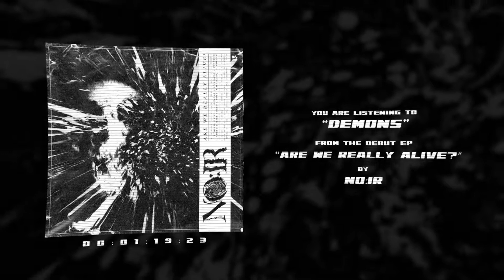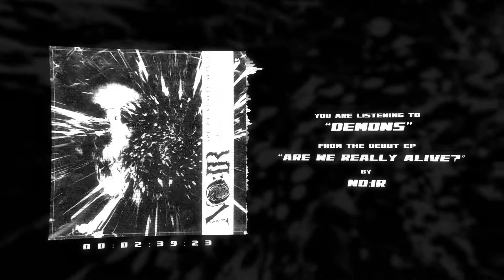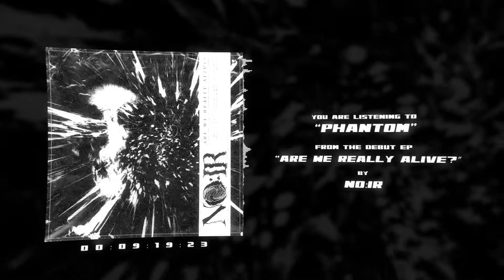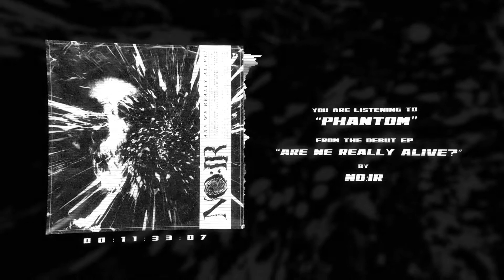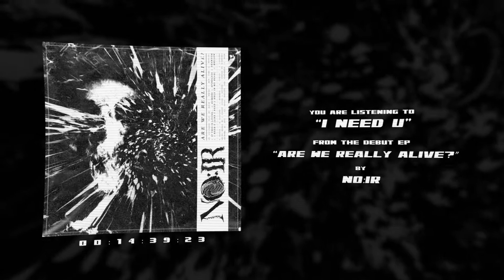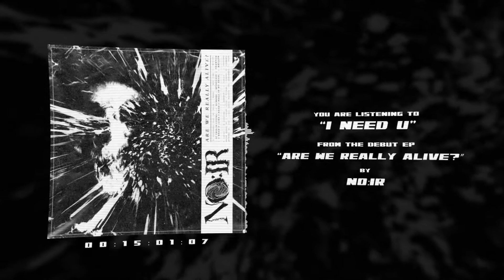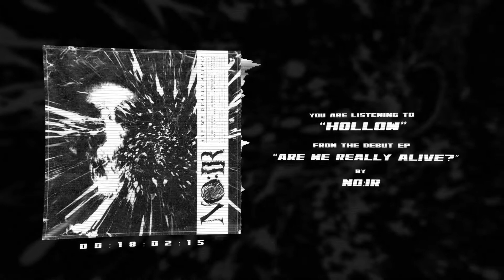NO:IR - "ARE WE REALLY ALIVE?" (FULL EP STREAM)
NO:IR PRESENTS THE DEBUT EP "ARE WE REALLY ALIVE?".

TRACKLIST:
1. IF THIS IS LIVING... (00:00:00)
2. DEMONS (00:01:15)
3. SPINELESS (00:05:02)
4. PHANTOM (00:08:32)
5. I NEED U (LIKE I NEED A HOLE IN MY HEAD) (00:12:07)
6. HOLLOW (00:15:23)

ALL SONGS WRITTEN AND PERFORMED BY NO:IR.
RECORDED/MIXED/MASTERED BY J GALLOP (STAGE 2 STUDIOS).
ARTWORK/VIDEO BY EVVI.